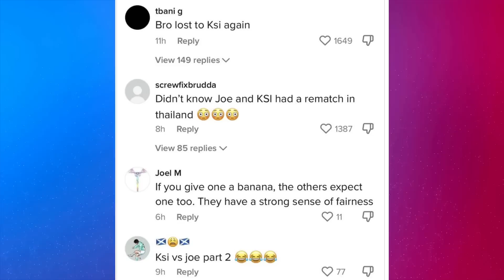Joe Weller Defends KSI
Joe Weller Defends KSI from racism.